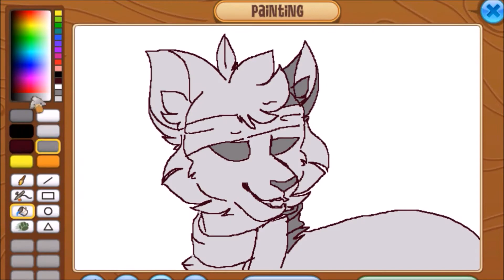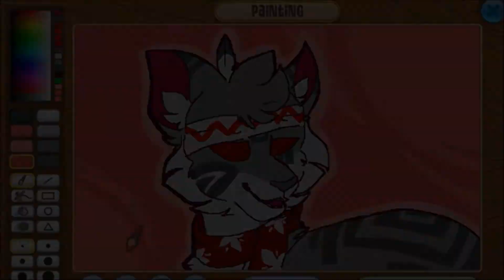Oh heck, a drawing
I really don't have anything else to post so have this

Hey, Check me out on social media since I'm lonely and sad :')